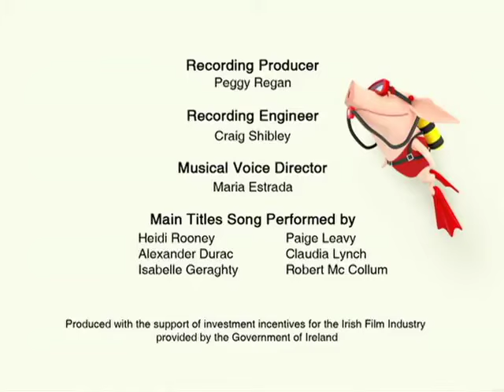Welcome to Olivia's Hotel | Full Episode | Mini Moments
Olivia has the perfect game to play with her friends - Hotel! She transforms her house into a make-believe hotel. But then some strange things start to happen. Does the hotel have ghosts, or is Ian just playing tricks on them?